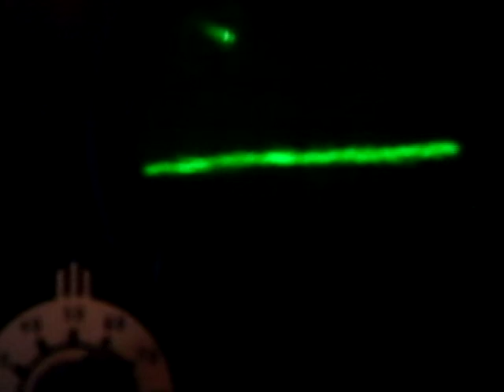# 44 & # ak47 and more